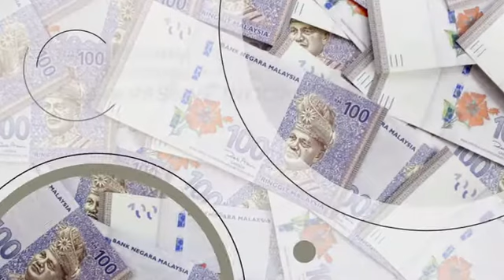Are you ready to join our O2O Frenz Plan?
Are you ready to reach your goal?
Are you ready to build your own business network?

To find out more about O2O Frenz Plan, please log